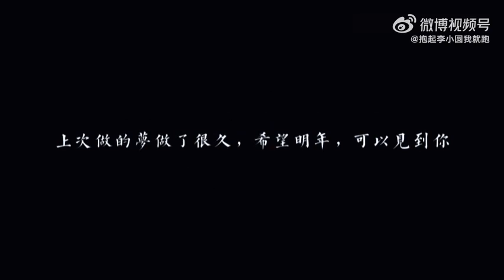Năm nay không có concert, chỉ có anh || Lý Dịch Phong 35 tuổi rồi